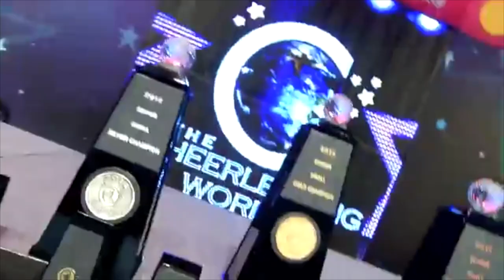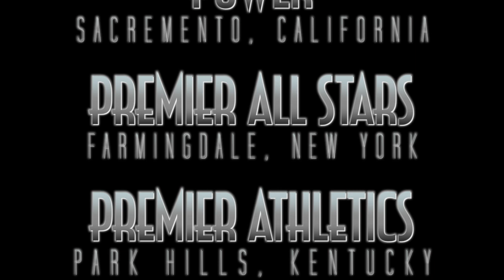2015 Worlds Preview | Small Senior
Edited by: @cherUPDATES2
*Also Competing: CheerTyme Obsession - Bid Earned 4/12/15

Video Credit:
USASF
Cathy Cheo-Isaacs
TaylorActually
Colby Burns
Corey Robideau
Green Bay Elite
sgfinkel
Joseph Dudley
3cheergirls